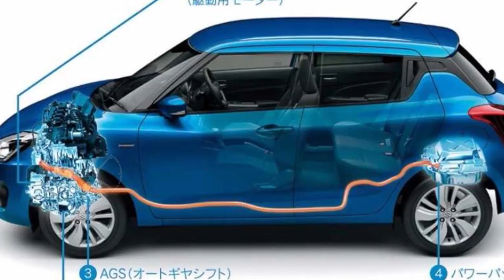Maruti Suzuki To Set Up India’s First Automobile Lithium-ion Battery Plant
Japanese automaker Suzuki Motor Corp. on Thursday said that its joint venture partnership with Toshiba Corp. and Denso Corp. will start making lithium ion batteries for India and international markets from 2020.
The move comes as a shot in the arm for Suzuki’s local unit and India’s largest car maker Maruti Suzuki India Ltd, which is considered to be a laggard in green technology space when compared with its rivals in the market. Globally, Suzuki also does not have effective technology in the sphere and sought partnerships, first with Volkswagen AG; and now Toshiba and Denso, to beef up its presence in the space. Suzuki also has an agreement with Toyota Motor Corp. to jointly develop future technologies.

The lithium battery plant of Suzuki in Gujarat would see an investment of Rs1,151 crore. The battery plant will come up at the Suzuki Motor Gujarat campus in Hansalpur, where land has been allocated to the project inside the vendor park. SMG is a unit of Suzuki Motor and has a contract manufacturing agreement with Maruti, which buys SMG’s produce at cost price.